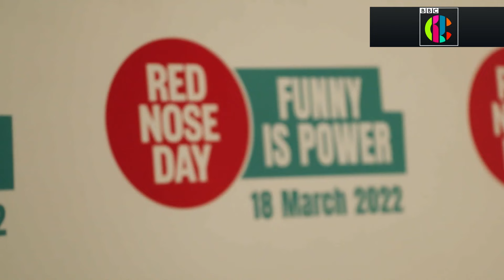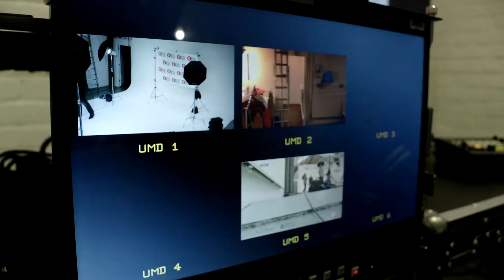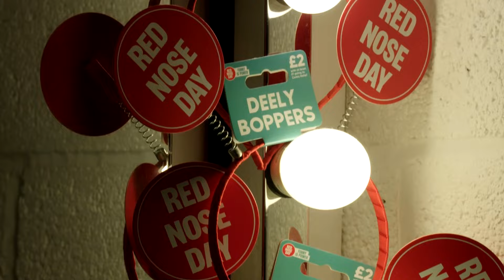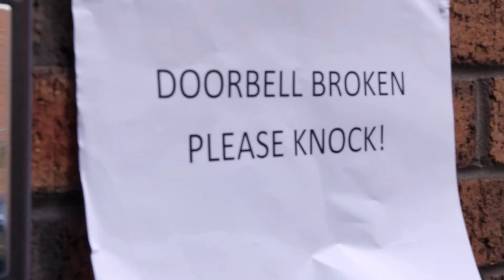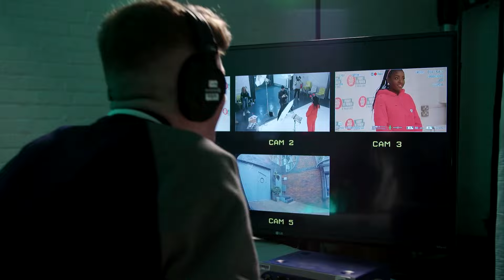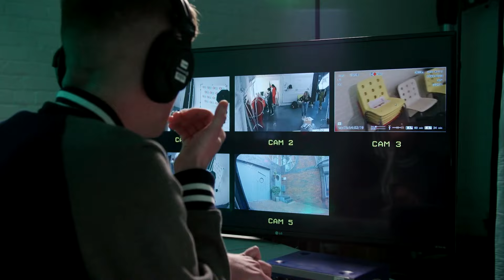Adam Beales PRANKS Mwaksy! 🤣 | Blue Peter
Watch as Blue Peter’s Adam Beales pulls off a HILARIOUS prank on fellow presenter Mwaksy!

Blue Peter is the longest running children’s television programme IN THE WORLD!

See our presenters Richie Driss, Mwaksy, Adam Beales and, of course, Henry the Dog doing brilliant things live from our studio in Salford Quays and on location around the world!

Here you’ll find all your favourite celebrities and performers, colossal Blue Peter challenges, clever ways to create (how tos, tutorials, makes and bakes) and of course we’ll be featuring content inspired by our 8 brilliant badges – the blue badge, silver badge, green badge, fan club badge, music badge, sport badge, orange badge and our prestigious gold badge.

Check out Blue Peter each week, Friday live at 5pm on CBBC and catch it any time on BBC iPlayer.